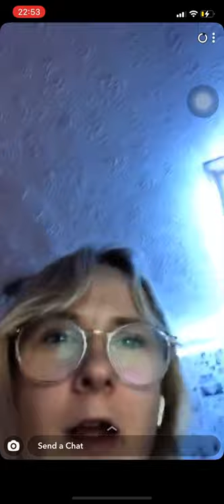spitting bars 🔥🔥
Frankie R spitting bars cawh